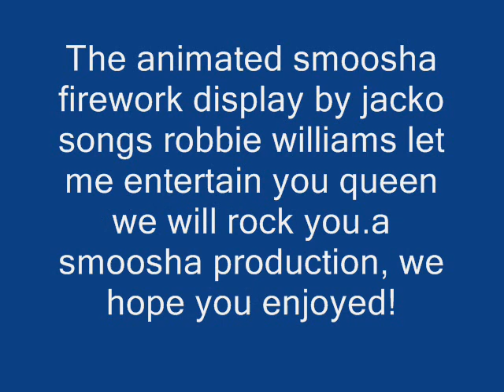Smoosha - The Exhilarating Firework Display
This animation is a bit random but better than the last one. hope you enjoy it!